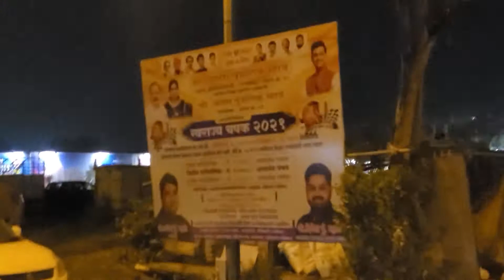Visiting Datta Temple - Mothagaon - Dombivli (West)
I visited Shri Gurudev Datta Navnath Temple. Along the way I went till the Retibunder backwaters but due to darkness I was not able to capture it well. Also I have included few road journeys while going towards the temple. Post this I will upload one more video in the daytime.

Please give thumbs up.

Video Courtesy -- Recorded using one of my friends Samsung Galaxy S20 FE